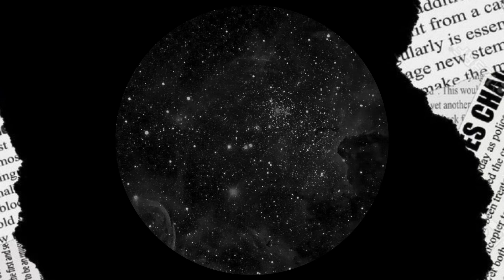Sydney storm brings billions of lightning to the city! Thunderstorm in Australia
On April 7, a storm hit Sydney, bringing hail and lightning to the west, headed offshore overnight, according to the Bureau of Meteorology.

Sydney just experienced a huge supercell storm. It’s in all my videos. What is that? Sydney has crazy storms but this was on another level

The channel lists natural disasters such as:
1) Geological emergencies: Earthquake, Volcanic eruption, Mud, Landslide, Landslide, Avalanche;
2) Hydrological emergencies: Flood, Tsunami, Limnological disaster, Flood, Flood;
3) Fires: Forest fire, Peat fire;
4) Extreme meteorological situations: Tornado, Cyclone, Snowstorm, Hail, Drought, Tornado, Hail, Hurricane, Tsunami, Storm, Thunderstorm, Storm.